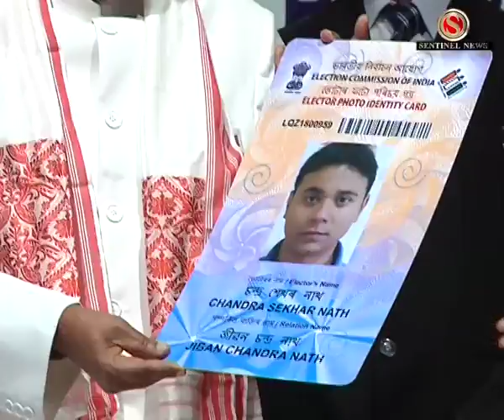National Voters Day